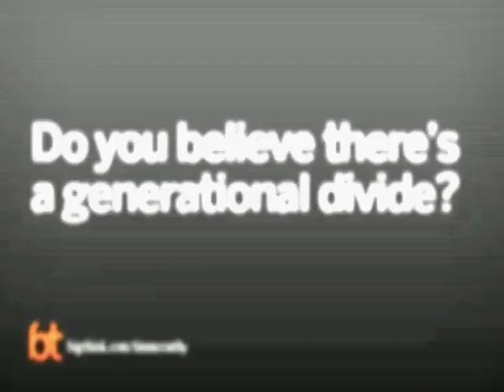Gay Rights Will Mean New Struggles | Big Think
Gay Rights Will Mean New Struggles
A clear generation gap separates pre- and post- Stonewall homosexuals. That doesn’t mean young people face an easy road ahead, says human rights activist Tim McCarthy.
Timothy Patrick McCarthy:

Timothy Patrick McCarthy is a Lecturer on History and Literature, Adjunct Lecturer on Public Policy, and Director of the Human Rights and Social Movements Program at the Carr Center for Human Rights Policy at the Harvard Kennedy School. He also teaches in the Committee on Degrees in Studies of Women, Gender, and Sexuality in the Faculty of Arts and Sciences.

A historian of social movements, Dr. McCarthy graduated with honors from Harvard College and received his Ph.D. in History from Columbia University, where he completed his dissertation under the direction of Eric Foner. Dr. McCarthy's research agenda focuses on the relationship between human rights and social movements in three main areas: race relations and civil rights; LGBT politics, policy, and advocacy; and modern-day slavery and human trafficking.

McCarthy has published two books, The Radical Reader: A Documentary History of the American Radical Tradition (New Press, 2003) and Prophets of Protest: Reconsidering the History of American Abolitionism (New Press, 2006), and his third book, Protest Nation: The Radical Roots of Modern America, is forthcoming from the New Press in 2010.

An outspoken and respected leader in the lesbian, gay, bisexual, and transgender community, Dr. McCarthy was a founding member of Barack Obama's National LGBT Leadership Council, serves on the Board of the Harvard Gay and Lesbian Caucus, and, in 2009, delivered Harvard's prestigious Nicholas Papadopoulos Lecture, entitled "Stonewall's Children: Life, Loss, and Love after Liberation." He lectures widely on topics ranging from history and literature to politics and human rights.
TRANSCRIPT:

Question: Do you believe there’s a generational divide?
Tim McCarthy: I think that there are certainly tensions.  There is certainly some skepticism.  And I think, you know, there are some young folks who wish the old folks would quit talking about back in the day.  But that's true of all young people when they talk to old people, right?  It's not just true of our community; it's true of all communities.  But one thing that I think is important to understand is that there have been -- there are generations in our community, right?  And thank God for that, right?

One of the things that's so tragic about the LGBT community is that we have a generation many of whom were lost to the AIDS crisis.  And so, unlike a lot of communities, I think something that's very specific to our community is that we have the Stonewall generation that was there, that participated in the protests, that were part of that early uprising of gay liberation, the early feeling of liberation that came out of that movement.  And then there was a period of time where we lost a lot of our brothers and sisters, especially our brothers, to AIDS.  And there is a pain there, and there are scars there that will never go away, nor should they.

And so this idea that we're all just kind of free, and all this progress has been made, and that the young people in this generation that are coming up now have no worries, right?  The fact of the matter is that there are actually rising STD rates and rising HIV infection rates in certain segments of this generation, certainly among young men of color.  Young men in the African-American and Latino communities  there are rising HIV rates among members of this generation.  There are all sorts of considerations and struggles that this generation has to work with, and so  and the progress that's been made will yield its own struggles, right?  I mean, you know, it's one thing to struggle to earn the right to marry.  It's another thing to struggle to make your marriage work, right?  Then once we have the right to marry, then we've got to actually marry each other and make it work.  And that's not easy, right?  Nobody who's ever been married will ever tell you that.